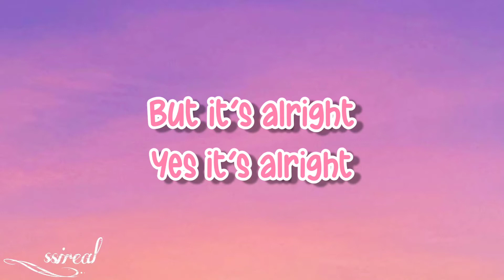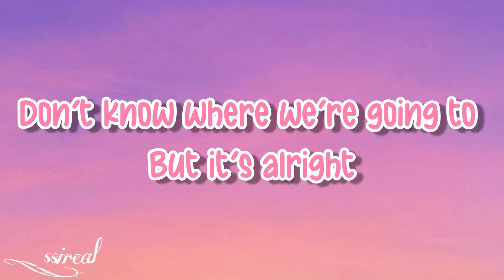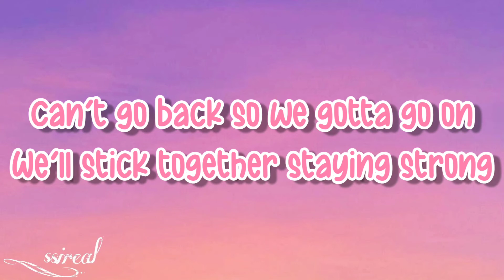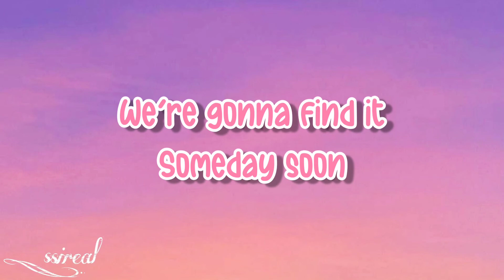Barbie and the Diamond Castle – We're Gonna Find It//lyrics